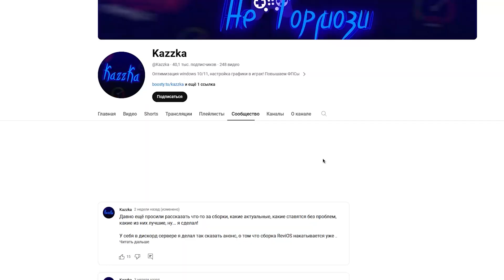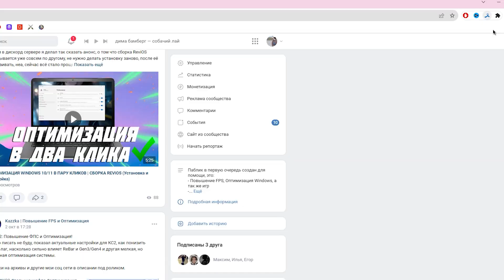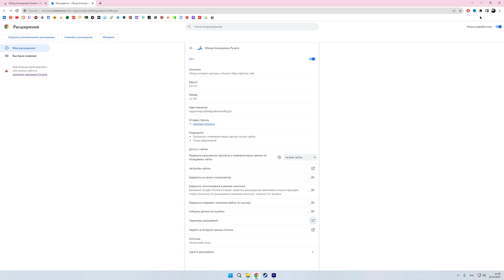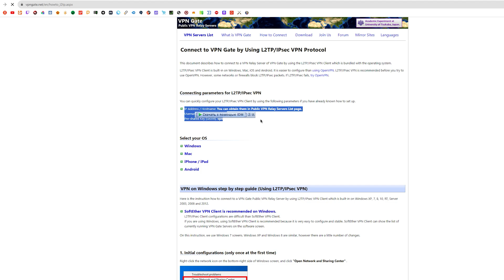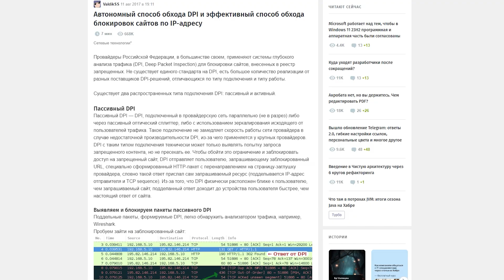VPN БОЛЬШЕ НЕ НУЖЕН / ЛУЧШЕЕ РАСШИРЕНИЕ ДЛЯ БРАУЗЕРА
Руководство по установке и настройке Обхода блокировок Рунета ✔️

В этом видео вы узнаете как установить расширение для любого браузера Обход блокировок Рунета, настройка open vpn, впн на пк без программ, и что такое vpn gate.

ТАЙМ КОДЫ:
0:00 - Вступление
0:53 - Установка и настройка для браузера
2:15 - VPN на ПК
4:15 - Для энтузиастов GoodbyeDPI
4:36 - лайк и подписка = респект!